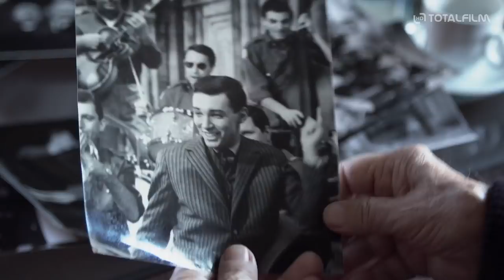Karel (2020) finální HD trailer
Celovečerní dokumentární film Karel přináší ojedinělý pohled do soukromí a do duše Karla Gotta. Renomovaná režisérka Olga Malířová Špátová natáčela s Karlem Gottem po dobu celého jednoho roku a díky jeho upřímné otevřenosti vznikl nezvykle osobní až intimní pohled na život slavného zpěváka, jaký se doposud široké veřejnosti, ani jeho skalním příznivcům, nenaskytl. Zároveň v něm nechybí Gottův nadhled a humor.
Film Karel není a nemá být přehlídkou nesporné slávy Karla Gotta a jeho pěveckého talentu a úspěchů. Režisérka Olga Malířová Špátová vstoupila se svou kamerou tam, kde sláva končí a kde se z fenomenálního Zlatého slavíka Karla Gotta stává pouze Karel, nadšený malíř, milující manžel a táta svých dcer. Tvůrci totiž zachytili Karla Gotta nejen při jeho vystoupeních nebo při setkáních s fanoušky u nás i v Hamburgu, ale především v jeho domácím prostředí. Ať už v Praze, na chalupě, nebo na vsi, kde trávil dětství. Zpěvák se ve filmu vydává po stopách svého života na místa, která sehrála v jeho životě důležitou roli. Odhaluje neznámé zákulisí koncertů, i svůj život s rodinou a soukromí, které si jinak snaží s pokorou a láskou chránit. Díky upřímné otevřenosti Karla Gotta mohou diváci vidět autentický a jedinečný filmový portrét, plný nečekaných vzpomínek.